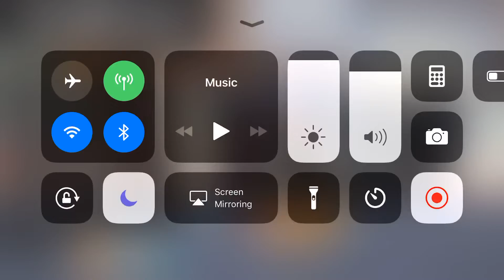I Played Hello Neighbor for the First Time...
3 likes for part 2 lol I might try to keep daily videos even before December if this gets 5 likes
Ps I might do a part 2 anyway